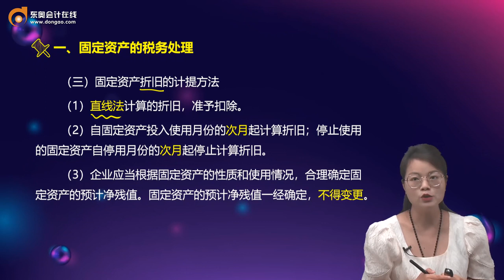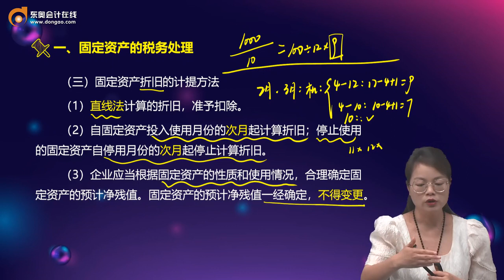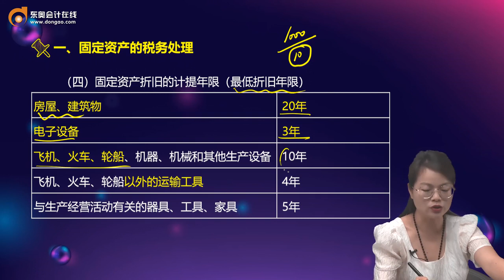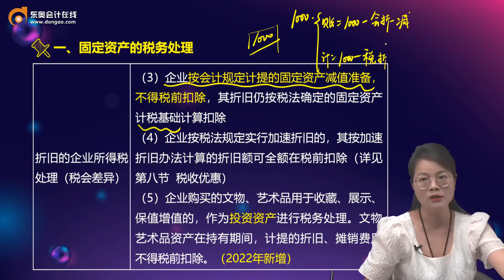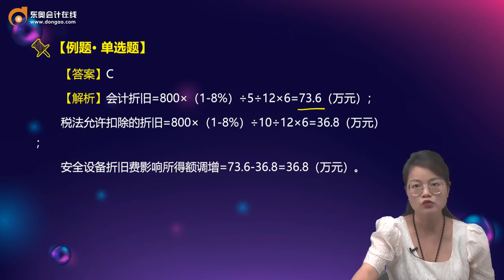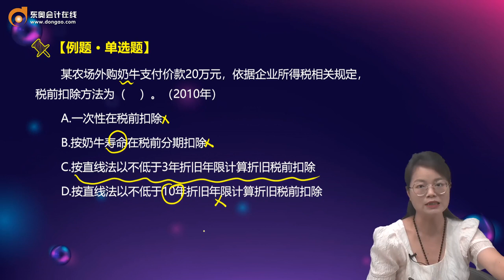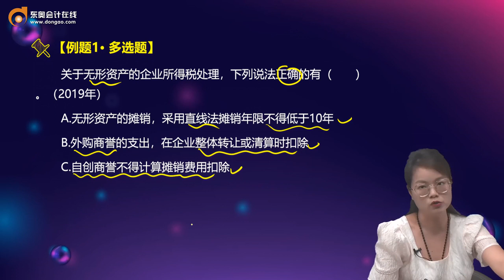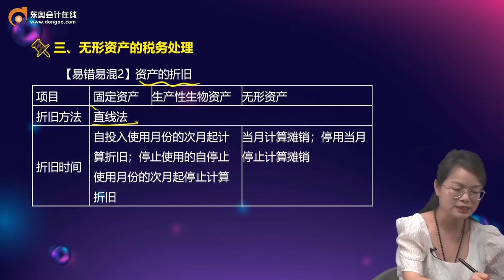2022 税务师 税法二 文颜 基础班第14讲 固定资产的税务处理（2）、生物资产、无形资产的税务处理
2022 税务师 税法二 文颜 基础班